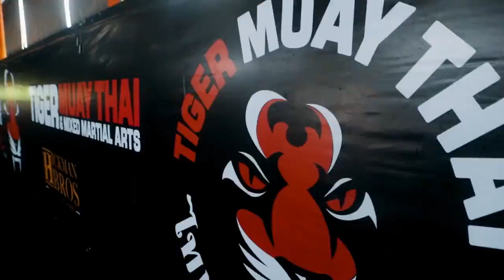Tiger Muay Thai Team Tryouts - Documentary Episode 2